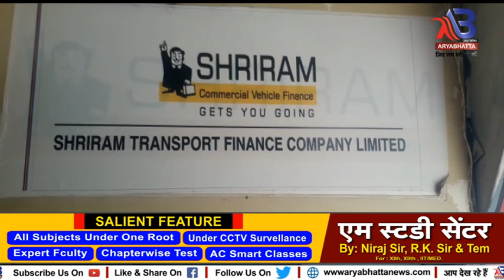पटना सिटी के अगमकुआं थाना क्षेत्र में अपराधियों ने बंदूक की नोंक पर कंपनी में की लूटपाट..